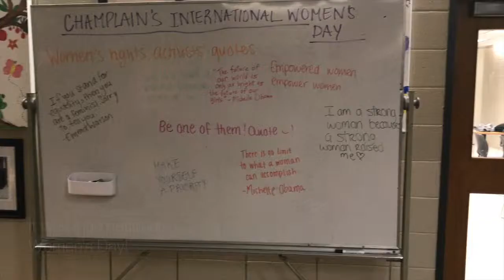Champlain College St-Lambert Weekly Recap: Mach 11-15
Voices Of Champlain is a project developed by Champlain College's FLIP team. Weekly 1 minute recap videos of activities taking place on and off Champlain College Saint-Lambert campus will be posted, enjoy :)